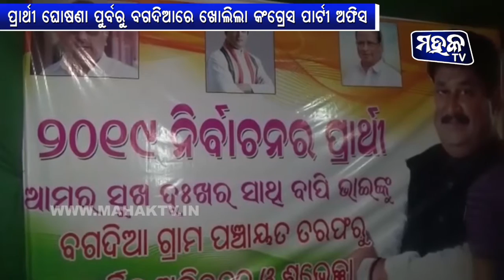ଟିକେଟ ଘୋଷଣା ପୂର୍ବରୁ ପାରାଦୀପ ବଗଦିଆ ପଞ୍ଚାୟତରେ ଖୋଲିଲା କଂଗ୍ରେସ ପାର୍ଟିଅଫିସ୍